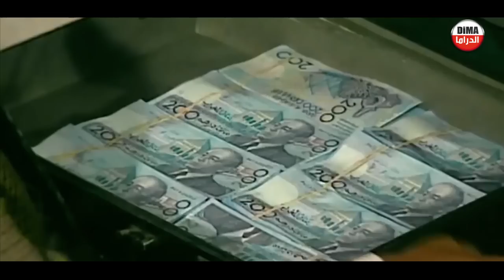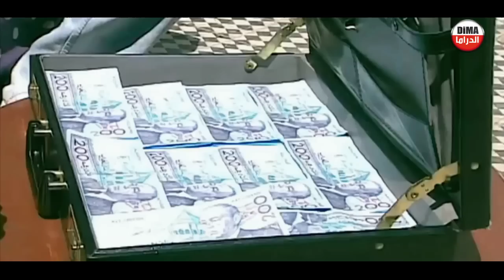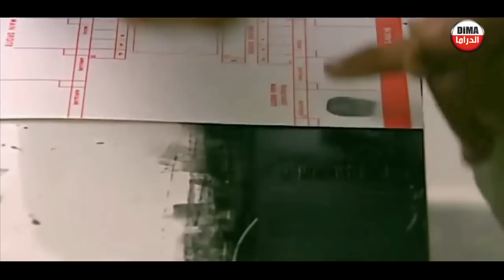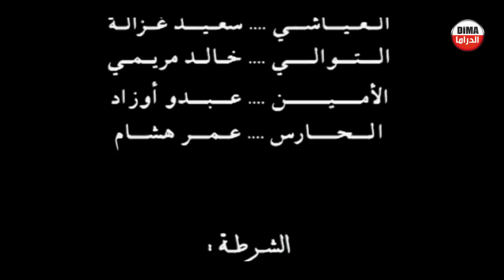Film Ras al ayn HD فيلم مغربي راس العين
فيلم مغربي راس العين